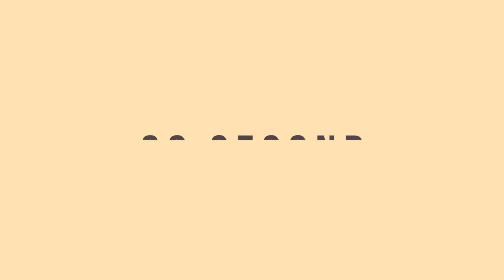60 SECOND SUNDAYS // introduction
QUICK ANSWERS TO TOUGH QUESTIONS.

Join me in this new series!

LOCATION: Manitou Springs, CO